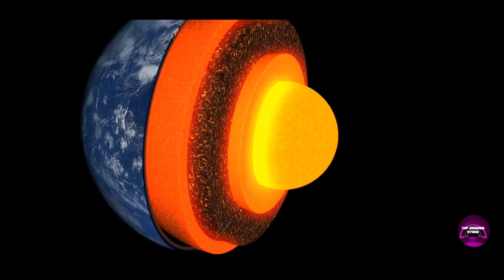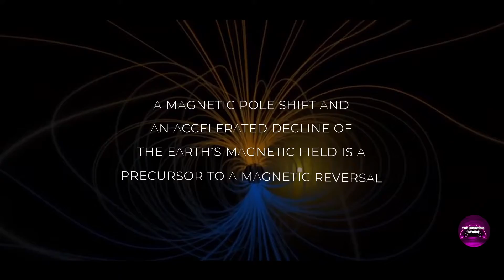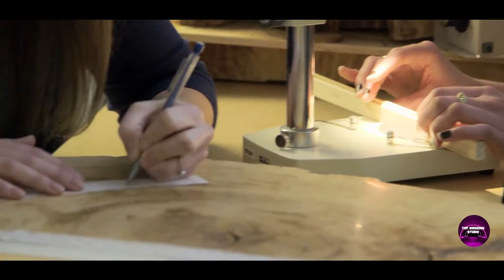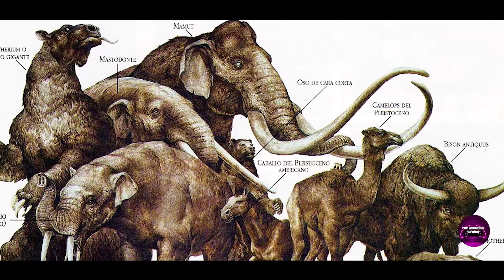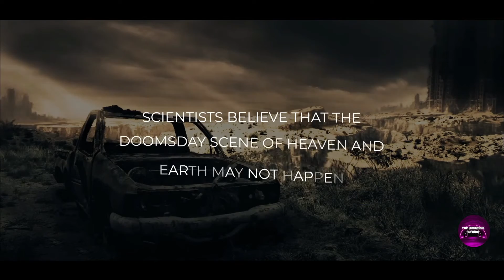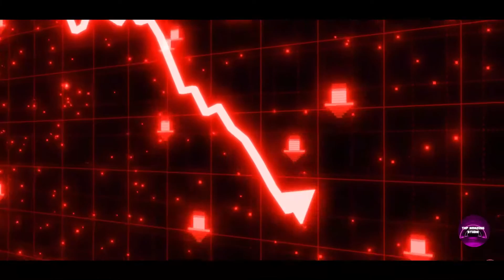The Earth's Poles Are Flipping! Earth's magnetic pole reversal is in progress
Scientists predict that a new geomagnetic reversal will occur within a hundred years. This time, how should humans deal with it?

 Today we are going to talk about whether the earth's magnetic poles will flip, and what will be the consequences of the flip?